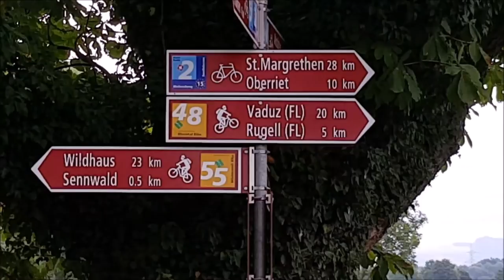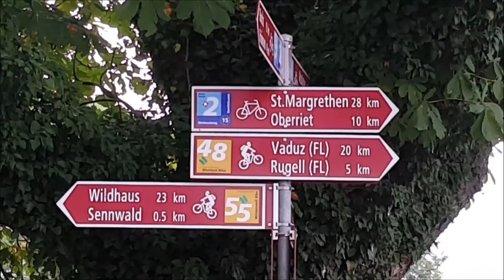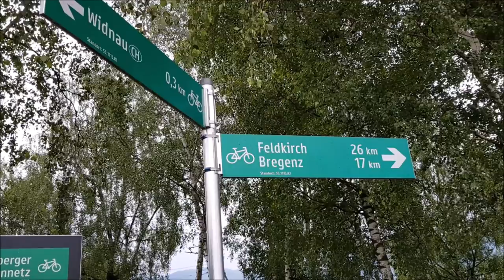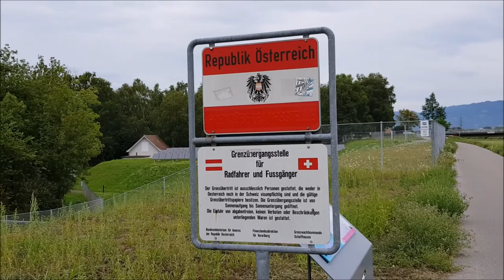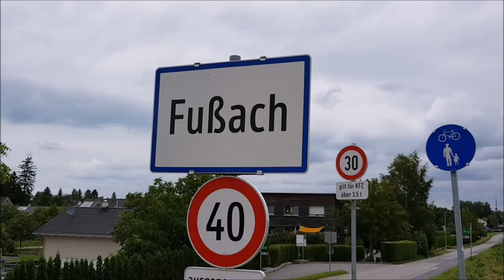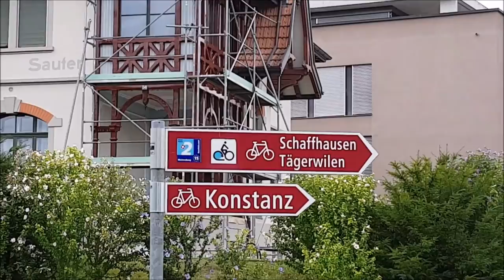Entlang des Rheins Teil 3 Radtour ( Der Rhein von der Quelle bis zur Mündung )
Nun geht es weiter.
Von Buchs aus folge ich nun dem Alpenrhein bis zur Bodenseemündung.
Dann geht es auf der Schweizer Seite den Bodensee entlang .
Nach kurzem Verweilen in Konstanz erreiche ich meinen Etappenzielort Mammern.